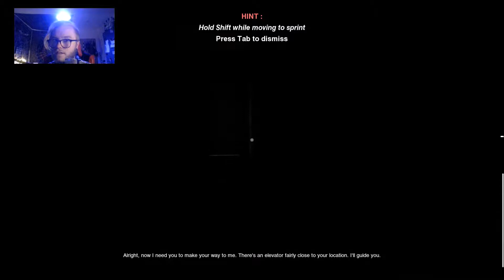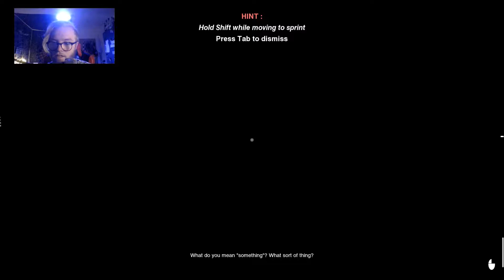GEISTER IN DER U BAHN | Let´s Play The Last Light #1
the last light- Indie Horror Game Playthrough - geister in der u bahn Let's Play the last light - Indie Horror Game - Deutsch/German - Horror Game Gameplay
Let's Play the last light  (Deutsch/German)